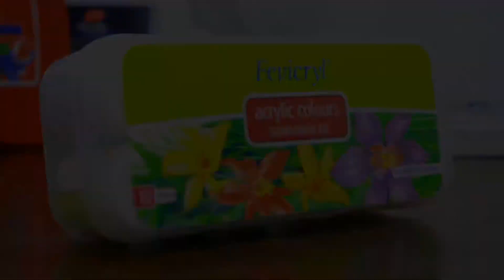Paper Plate Painting Tutorial | For Beginners | Kadhakali | Paper Plate Art Tutorial 🎨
Easy Paper Plate Painting Tutorial For Beginners | Kadhakali |

Used Products :

Fevicryl Acrylic Sunflower Kit

Foam Paper Plate

Fevicryl Metalic Paint Gold Set